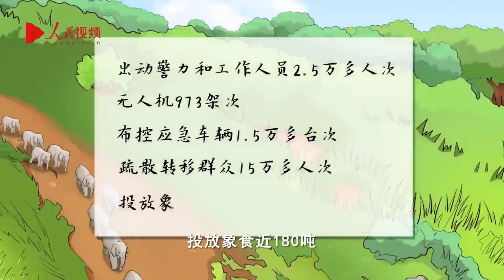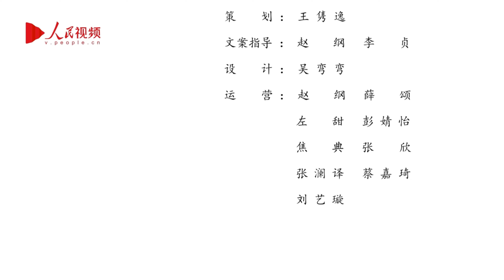大国故事丨“象”往之路。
2021年4月，一群体格庞大却天然呆萌的云南野生亚洲象，展开了一次中国有记录以来最长距离的动物迁移。它们一路“象”北，在人们的一路护佑下，又最终“象”南折返，返回栖息家园。为了确保人象平安，许许多多的人夜以继日，默默付出。象群所到之处，百姓悄然避让，企业关灯停产，对大象保持了极大的爱护与宽容，让“象”往之路成为了最美风景。